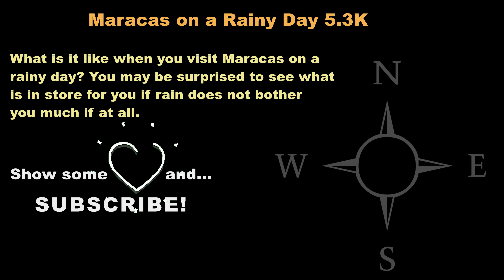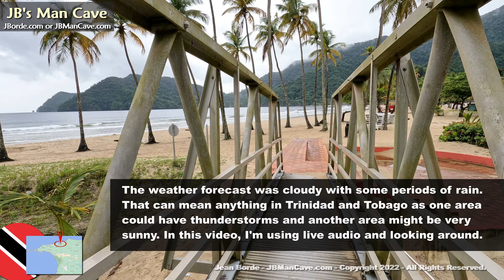Rainy Day MARACAS BEACH Trinidad and Tobago 5.3K JBManCave.com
Went on a road trip and decided to stop in Maracas on a Rainy Day -- MARACAS BEACH, Trinidad and Tobago. This video has moments where I talk, leave the background, reflect and then talk again so don't skip around if you want to catch it all. Let's see what is in store for us.